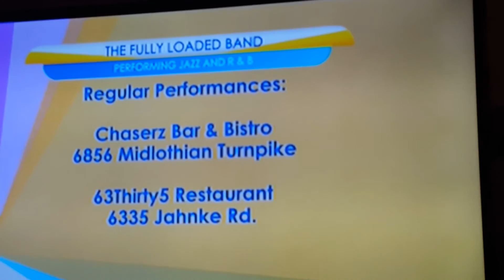The Fully Loaded Band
First CBS 6 Virginia This Morning performance